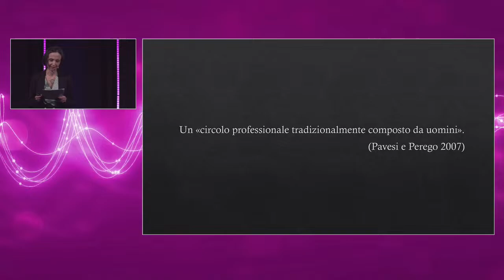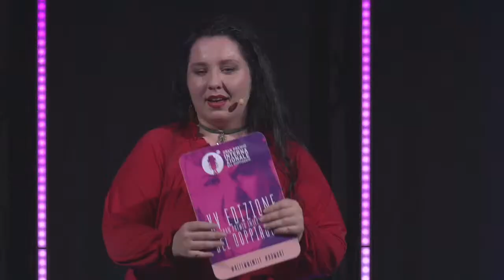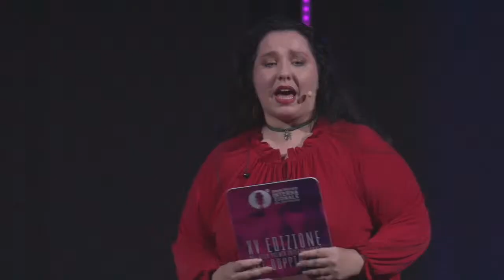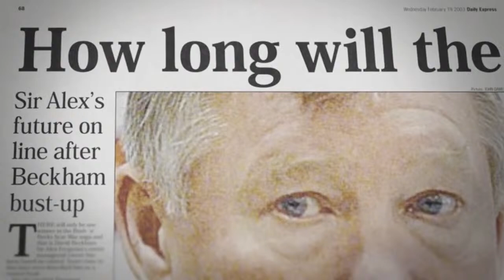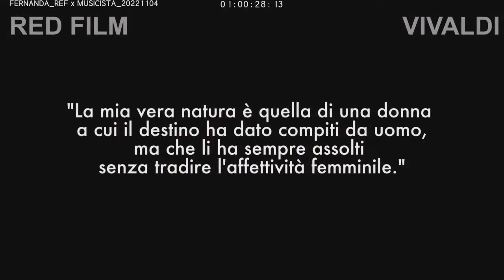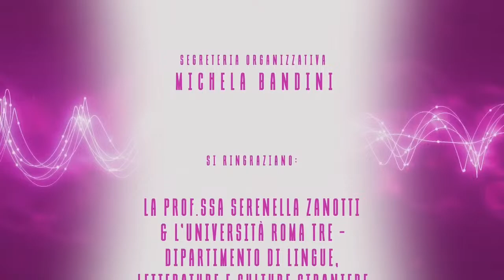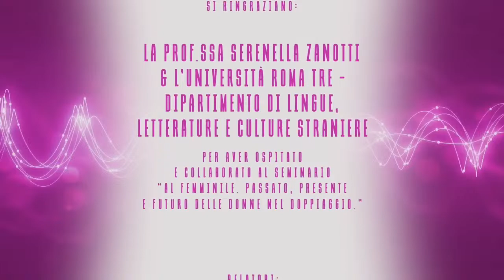XV° GRAN PREMIO INTERNAZIONALE DEL DOPPIAGGIO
Live dal Teatro Quirino di Roma, il XV° Gala di Premiazione del Premio più ambito del doppiaggio italiano.

Organizzato da Ince Media con il sostegno del Ministero della Cultura, SIAE e Nuovo Imaie, il XV° Gran Premio Internazionale del Doppiaggio rappresenta un autentico omaggio AlFemminile, dedicato alle Donne del Doppiaggio e del Cinema!